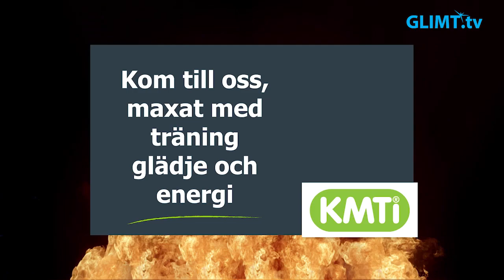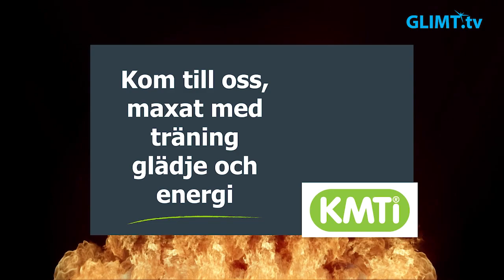Värmlands viktigaste innebandymatch på tisdag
Karlstads innebandyherrar klarade av att gå till kvalspel i allsvenskan. Man får nu möta Kalmarsund i en serie i bäst av tre matcher för att kunna gå vidare mot SSL. Enda hemmamatchen för Karlstad blir på tisdag den 20 mars.